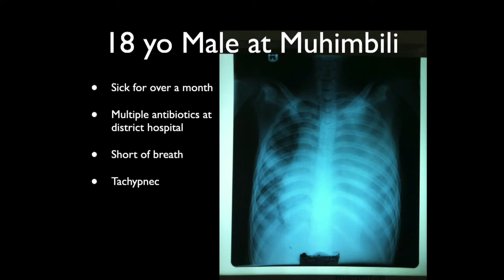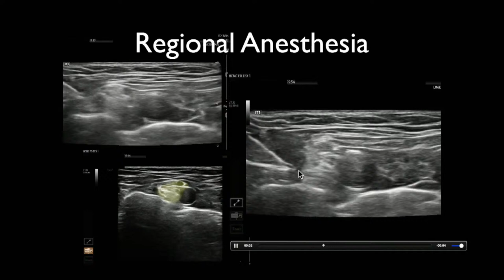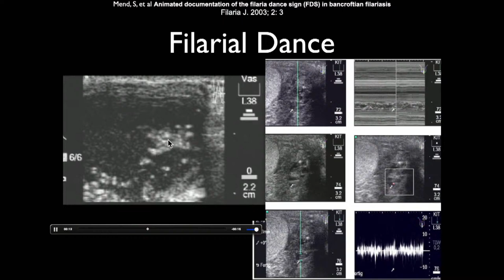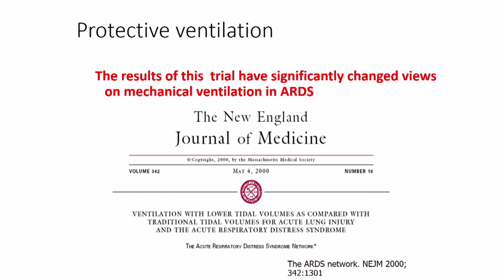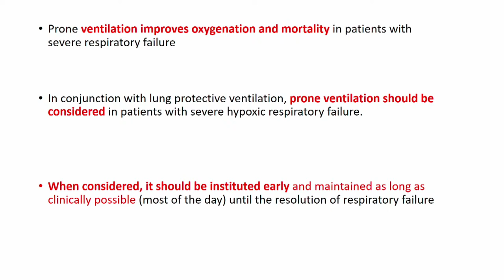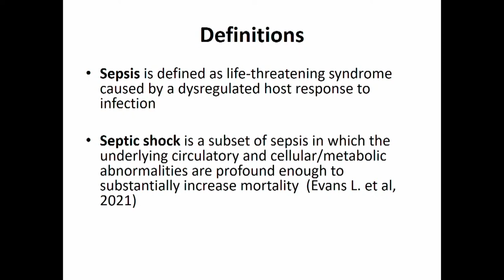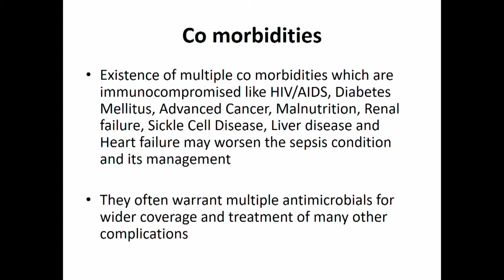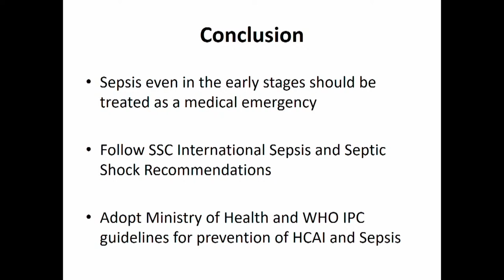🔴LIVE:THE ARUSHA EMERGENCY MEDICINE CONFERENCE 2024 SECOND SESSION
karibu ufwatilie